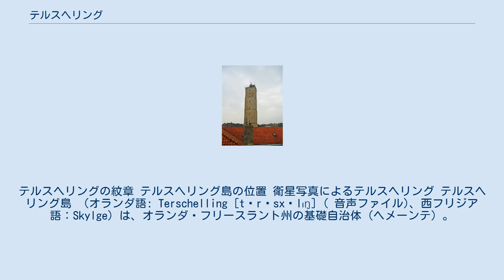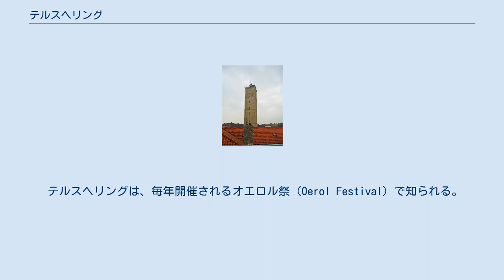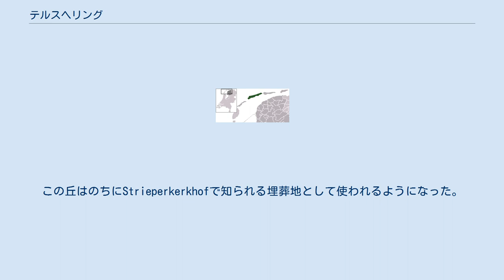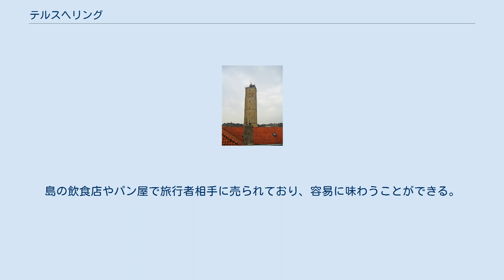テルスヘリング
テルスヘリングの紋章 テルスヘリング島の位置 衛星写真によるテルスヘリング テルスヘリング島 （オランダ語: Terschelling [tɛrˈsxɛlɪŋ] ( 音声ファイル)、西フリジア語：Skylge）は、オランダ・フリースラント州の基礎自治体（ヘメーンテ）。
西フリースラント諸島の島の一つである。
 ワッデン海に浮かぶ島々の住民たちは、岸を洗う波に乗ってたどり着いた物全てを使う、機知に富んでいることで知られる。
わずかな樹木を木材として使い、農場と納屋のほとんどが難破船から取り出したマストで建てられた。
島々の周りは航海の難所として有名で、今日でも、北海で船の積み荷が流され多くのコンテナが島に漂着する。
おそらく、テルスヘリング島沿岸で最も有名な海難事故は、フランス海軍のフリゲート艦リュティーヌ号がロイズ所有の鐘を乗せて座礁したものだろう。
そのほかの有名は船は、フォルメルンの町近郊で沈んだオカ18号である。
最近まで、船の残骸が海中に見えることがあった。
テルスヘリング島西部にあるパブは、この船にちなんだ名前である。
 テルスヘリングは、毎年開催されるオエロル祭（Oerol Festival）で知られる。
町の自然や風景を生かした演劇が島中で上演される。
 本土の町ハルリンゲンから、フェリーが定期往復している。
 島の現在の形が固まったのは中世で、かつて西側はデ・スヘリングと呼ばれる砂地であった。
東側には島の原型であるウェクサリア（Wexalia）があった。
ウェクサリアはテルスヘリング島頭部を指す中世の名前であったが、中世の終わりには失われた。
最後にウェクサリアの名前が現れたのは、当時のテルスヘリング領主フォルケルス・ポプマ（Folkeris Popma）とイングランド王エドワード4世が1482年に結んだ条約の中である。
 テルスヘリングに文明が現れた最も古いものは、850年頃に遡る。
当時、SeerijpかStriepの近郊の丘に小さな木造教会が建てられた。
この丘はのちにStrieperkerkhofで知られる埋葬地として使われるようになった。
 東へ進出を願う歴史的な熱狂が西テルスヘリング島民の間で高まった。
彼らはより東側へ農地を拡大しようとした。
1612年、この動きによって島は2つに政治的に別れた。
西テルスヘリングと東テルスヘリングである。
19世紀初頭のわずかな期間にフランスに占領されたものの、すぐに島は一つにまとめられた。
 1666年、西テルスヘリングは第二次英蘭戦争でイングランドに略奪を受けた。
イングランド艦隊はテルスヘリング島の西側にあるフリーラント島に停泊前に、初めオランダ商艦隊を襲う計画であった。
オランダ艦はテルスヘリングへ向かって後退した時、イングランド艦隊は追いかけ、150隻のオランダ船を破壊し、西テルスヘリングの港に上陸した。
この時に町はイングランド人に火を放たれた。
イングランド提督ホームズの名にちなんでホームズの焚火と呼ばれた。
翌1667年、ミヒール・デ・ロイテル指揮のオランダ軍は報復遠征を行い、メドウェイ川襲撃でイングランド海軍に手ひどい敗北を与えた。
これがもとで第二次英蘭戦争が終結した。
 テルスヘリングは、ワッデン海上の島々の中で唯一クランベリー（和名：ツルコケモモ）が育つことで知られる。
1840年、壊血病に効果があることから船乗りが樽一杯に詰めていたクランベリーが、遭難した船から島岸に漂着し、島民たちは自分たちの航海用に栽培を始めた。
 クランベリーは島のあちこちで見つけることができる。
現在、クランベリー畑は0.48 km2の面積を占める。
島の飲食店やパン屋で旅行者相手に売られており、容易に味わうことができる。
 聖ブレンダン灯台 (カッコ内は西フリジア語表記)